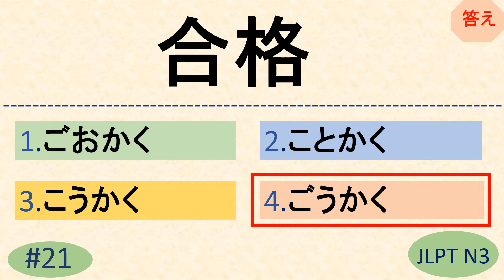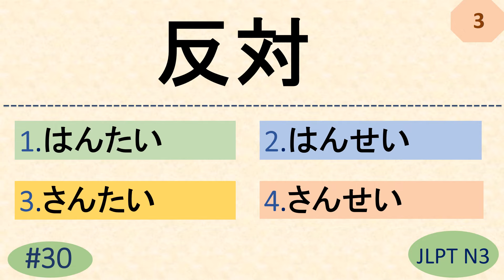JLPT N3 Kanji Quiz [20 Multiple Choice Questions with Answers] | JLPT N3 Vocabulary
N3 Vocabulary
N3 Words
JLPT N3 Words
N3 漢字
N4 かんじ
N3 kanji